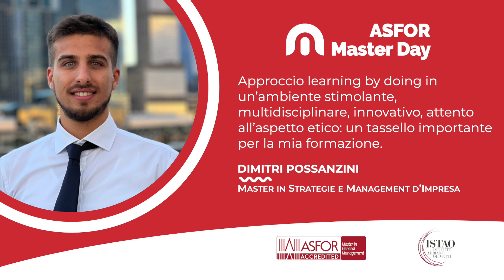ASFOR Master Day 2023 | La parola agli alumni